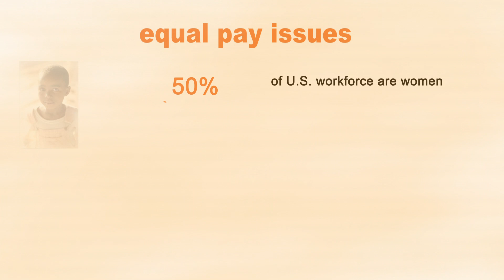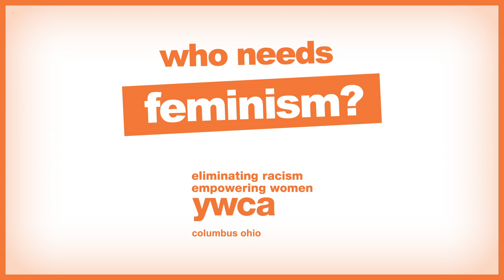W2W Luncheon 2013 - Who Needs Feminism? Opener